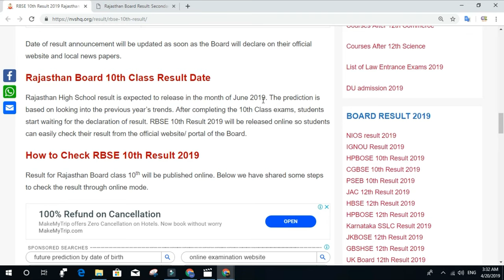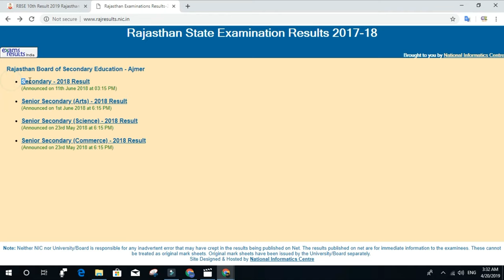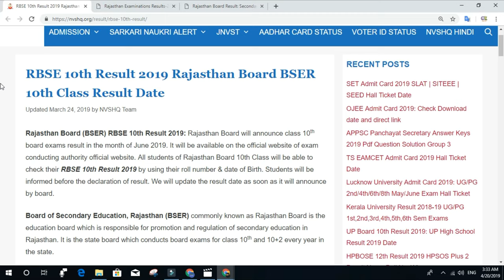RBSE 10th Result 2019 Rajasthan Board BSER 10th Class Result Date | राजस्थान बोर्ड 10th रिजल्ट डेट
RBSE 10th Result 2019 Rajasthan Board BSER 10th Class Result Date

राजस्थान बोर्ड  10th रिजल्ट

राजस्थान बोर्ड क्लास १० का रिजल्ट कब आ रहा है
How to Check RBSE 10th Result 2019
राजस्थान बोर्ड का रिजल्ट कैसे देखें
Rajasthan Board 10th Class Result Date
Rajasthan Board (BSER) RBSE 10th Result 2019

Board of Secondary Education, Rajasthan (BSER) result

Rajasthan Board  Result Date 2019

rajasthan RBSE 10th results 2019: Date and time

RBSE 10th Result 2019, Check Rajasthan Board 10th Results 2019
Rajasthan Board 10th Result 2019 ॥ Rajasthan Board 10th Result Date 2019 ॥ BSER 10th Result 2019